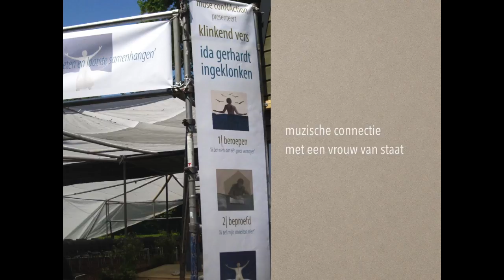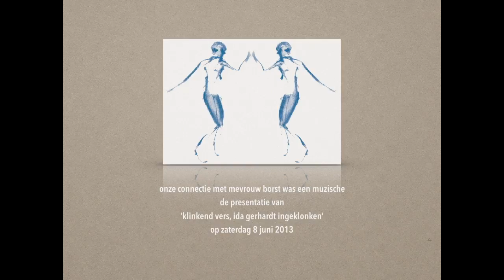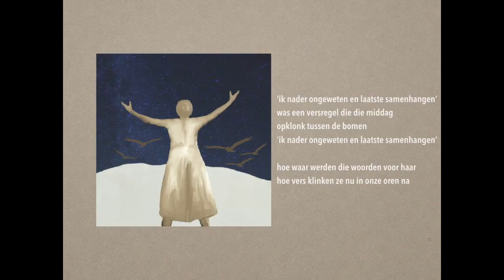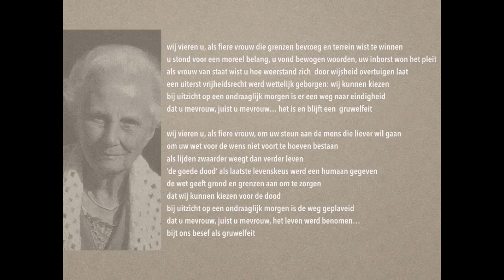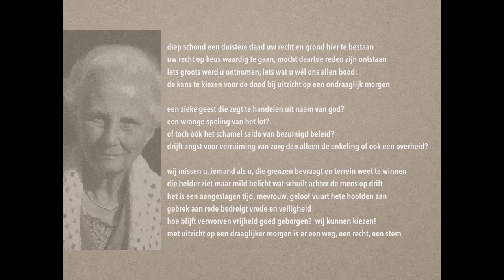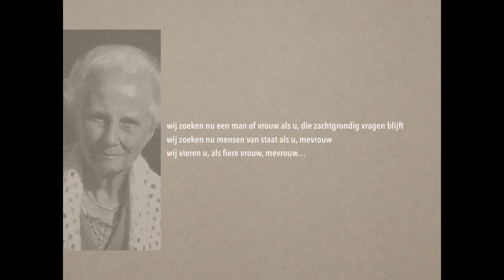els borst brieflied 31 10 2016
voorlopige studio-opname